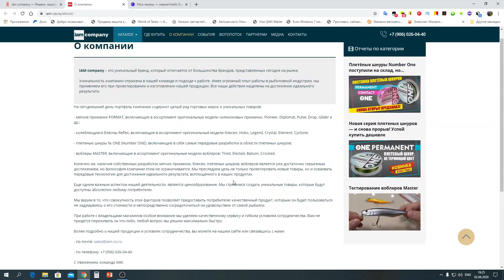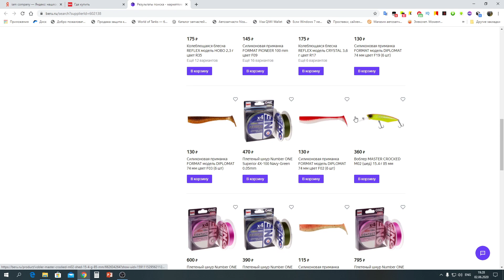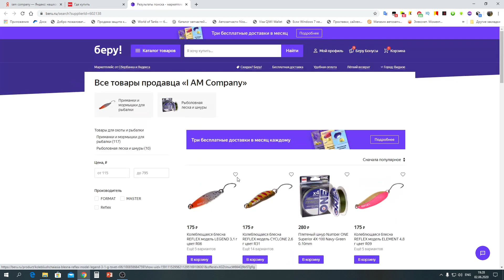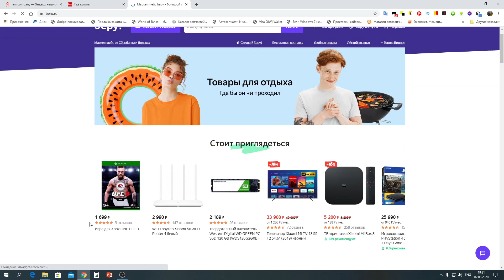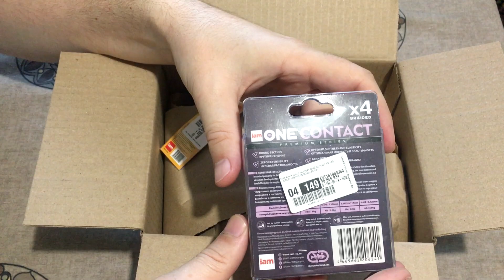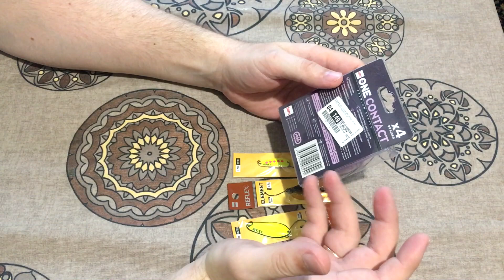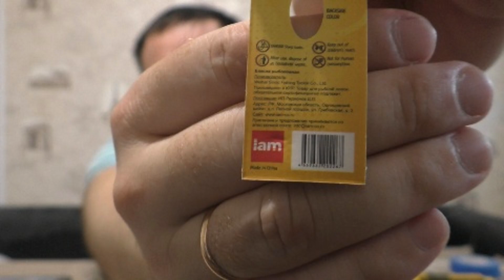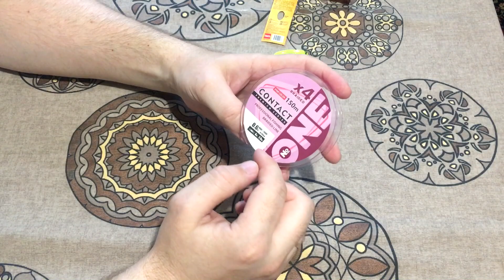ПЛЕТЕНЫЙ ШТУР И БЛЕСНА ОТ iam company. ЗАКАЗЫВАЛ НА БЕРУ С ДОСТАВКОЙ НА ДОМ!ТЕСТ на РАЗРЫВ.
Всем привет !
Ребята,я в поисках бюджетного шнура для ультралайта и лайта в этот раз решил попробовать от IAM company.У них можно много чего посмотреть ,там и блесна есть .К стати взял тоже на пробу так сказать не сколько штук.Ну а заказ я делал на сайте БЕРУ ,так как там и доставка бесплатная и уже имел дело и этим маркетплейсом.